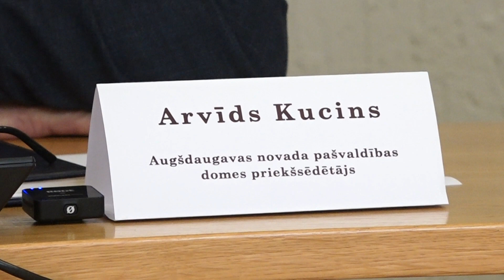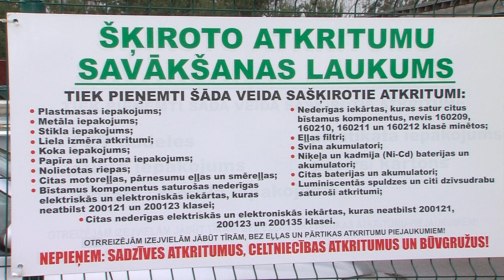Даугавпилс за 100+ секунд (10.10.2023.)